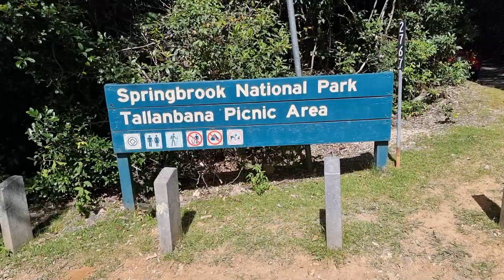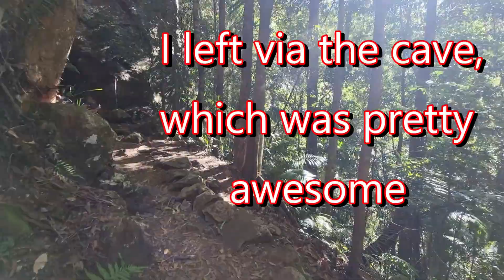Eye Opening Twin Falls - Springbrook National Park, Queensland Australia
Perfect sunny day for a drive to Twin Falls in the Springbrook National Park. The weather was just right, the drive was enjoyable, and the walk to the falls and Twin Falls themselves were wonderfully relaxing. Please enjoy.